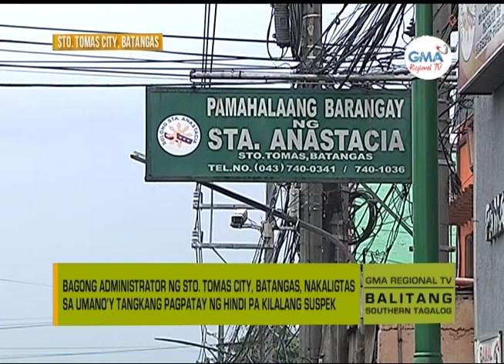Balitang Southern Tagalog: Tangkang Pagpatay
Bagong administrator ng Sto. Tomas City, Batangas, nakaligtas sa umano’y tangkang pagpatay ng hindi pa kilalang suspek.